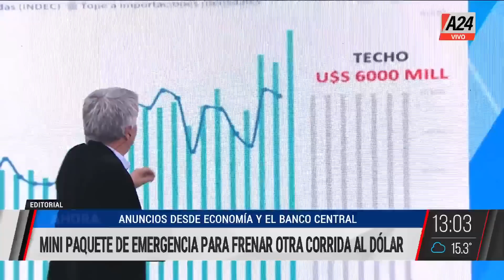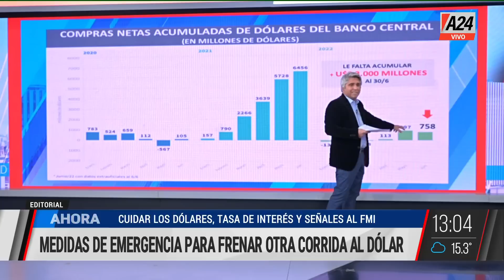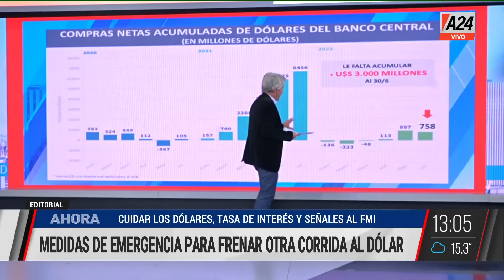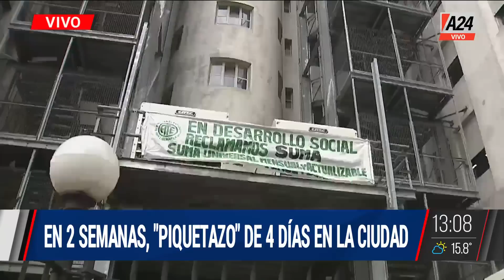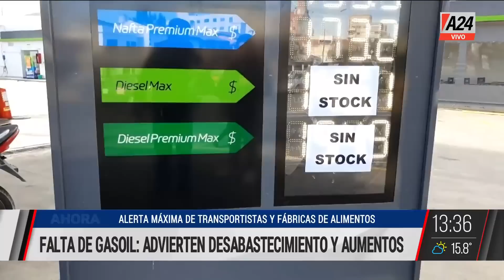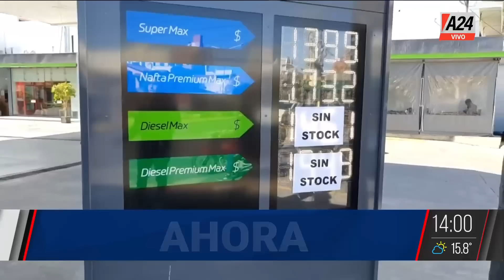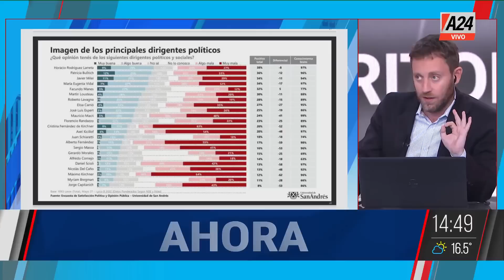Eduardo Belliboni + Daniel Scioli + Martín Varzilio MMD Programa completo 16/06/2022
👉 Mini paquete de emergencia para frenar otra corrida al dólar
✋Corte y movilización a desarrollo Social. Hablaron los diferentes dirigentes sociales.
💬"Zabaleta nos contestó que no hay voluntad de recibirnos hoy porque estamos movilizados" Eduardo Belliboni, referente de Partido Obrero
👉 El rol de Daniel Scioli para evitar más pérdida de dólares.
👉 Maxi Montenegro reveló quiénes pagarán la tarifa plena de gas y electricidad.
👉Córdoba: preocupación por la falta de gasoil que ya tienen alerta roja por los micros que se esperan en la zona este fin de semana largo.
👉Salta: sectores afectados de frutas y verduras. Demoras en la llegada de productos.
👉El equipo de MMD dialogó con el nuevo ministro de Desarrollo Productivo, Daniel Scioli
💬"Hoy estamos enfrentando consecuencias del crecimiento y la recuperación vigorosa de la economía" Daniel Scioli
👉Bariloche: Maxi Montenegro dialogó con Martín Varzilio, dueño del parador gastronómico del Cerro Catedral
👉El análisis de Pablo Winokur con Maxi Montenegro sobre la interna de "La Libertad Avanza" de Javier Milei.
✋Una familia tipo en EE.UU.: U$S 465 más para llenar el changuito. La información con nuestro corresponsal desde Atlanta, Adrián Sack.
👉Otra encuesta revela la caída de Milei